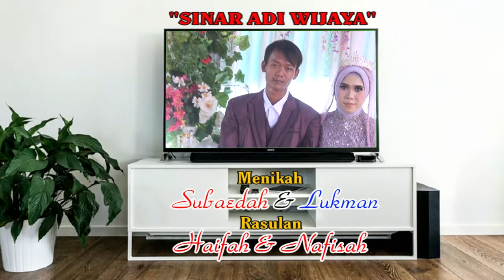SENGIT TAPI DEMEN # MANUK DANGDUT SINAR ADI WIJAYA # BPK WAMIN & IBU WASTINI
Bapak.Wamin. / Ibu.Wastini.Walimatul 'Arus.Saudari Subaedah Dengan Saudara.Lukman Fauzi.Rasulan.Haifah Syaqilla Azhra & Nafisah.Di Laksanakan Pada Hari Kamis.Tgl.21 ~ Oktober ~ 2021.Ds.Wanasari Blok Cangkrung.Rt.04 / 03.Kec.Bangodua ~ Indramayu.